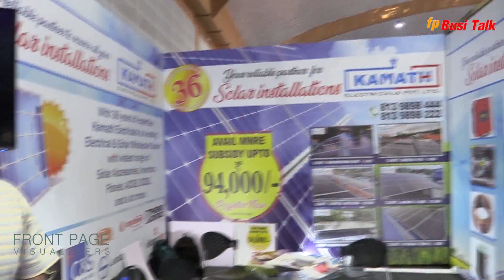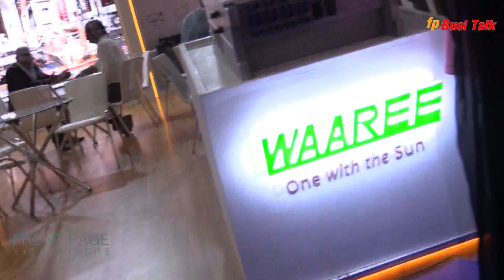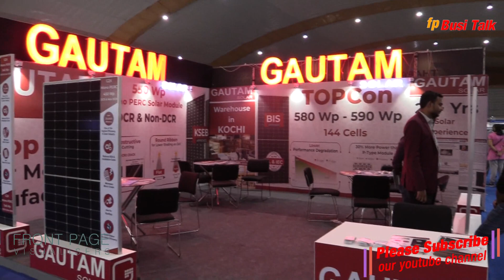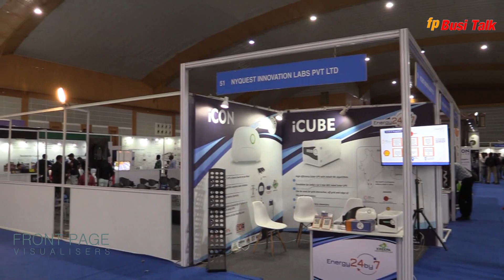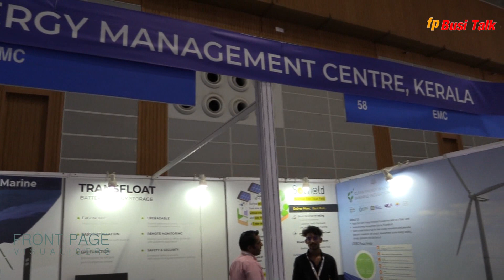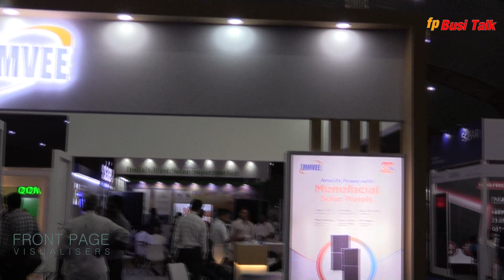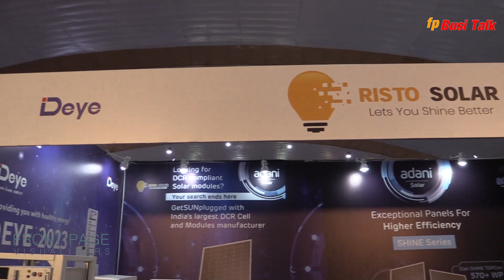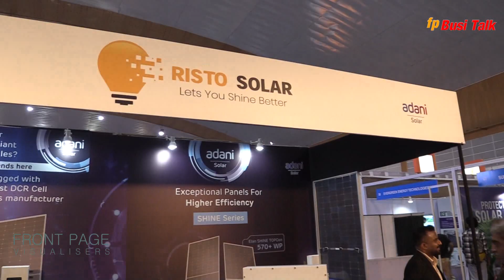KREEPA GREEN POWER EXPO 2023 | A Retrospection through few stalls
A retrospection of few stalls in a limited time, KREEPA Green Power Expo 2023 at Adlux Convention Centre, Angamaly.